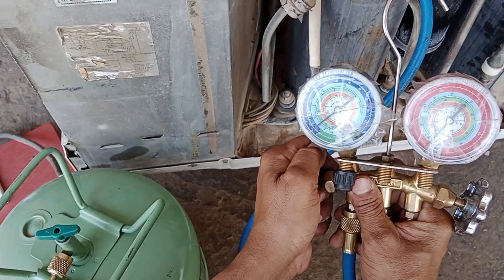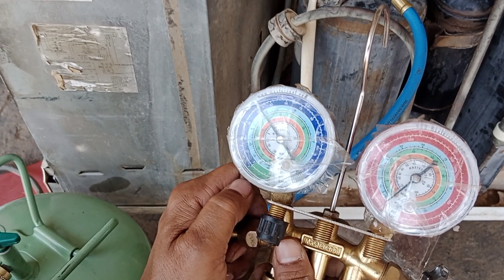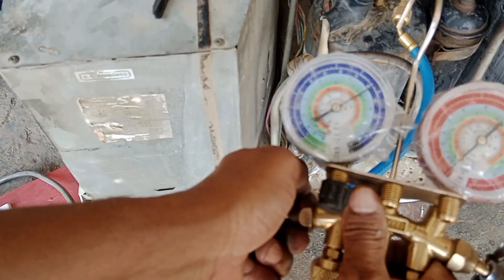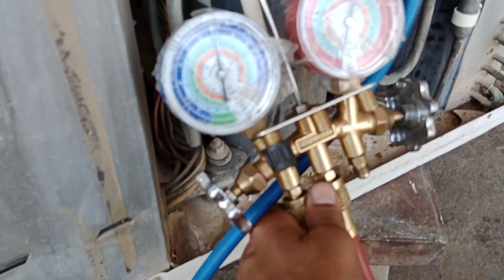window ac R 22 gas charging kaise Karen 🔥 ac gas charge